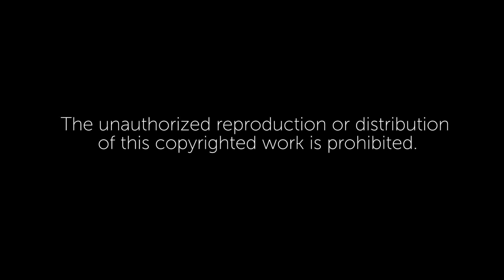The Race by Prem Rawat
On June 18, 2020, Prem Rawat recorded this full-length message for viewers around the world, encouraging us all to find that one piece of the puzzle that makes each one of us feel complete.

Full version of this special address can be enjoyed at your convenience with your Subscription. Join thousands of subscribers who have access to premier media on the TimelessToday website and app.